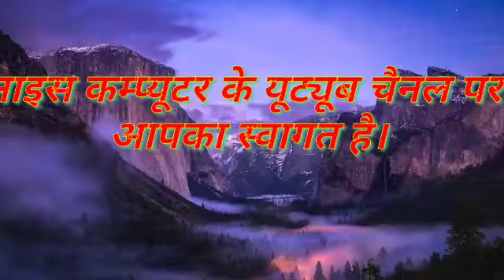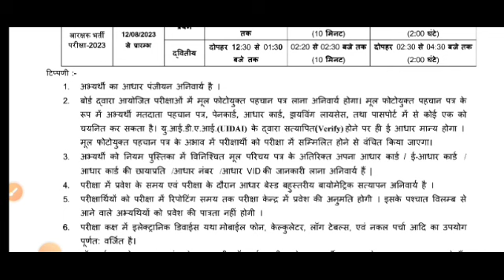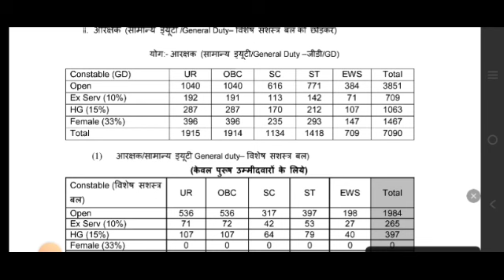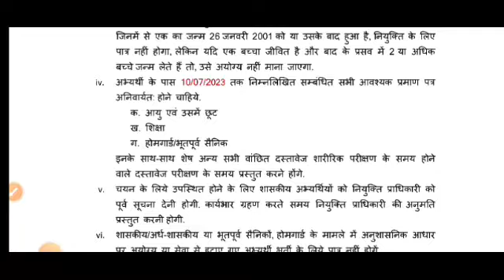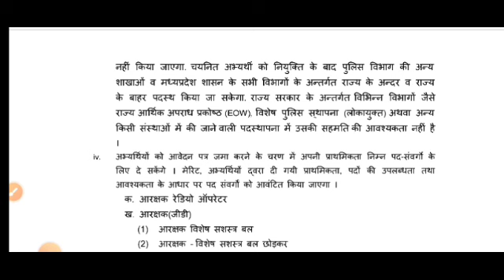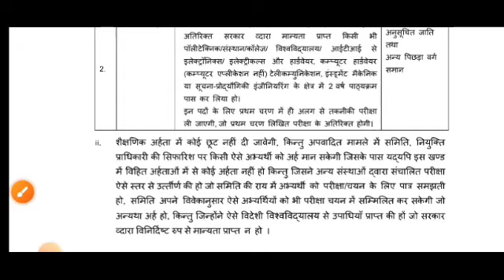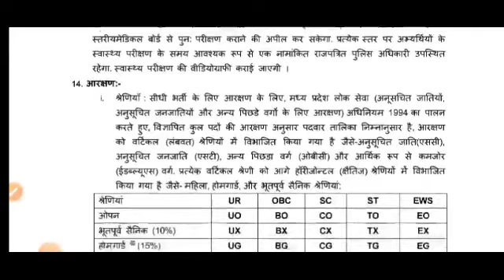Police Constable भर्ती। 7000 से अधिक पदो पर निकली भर्ती।।8 क्लास वाले करें आवेदन।।